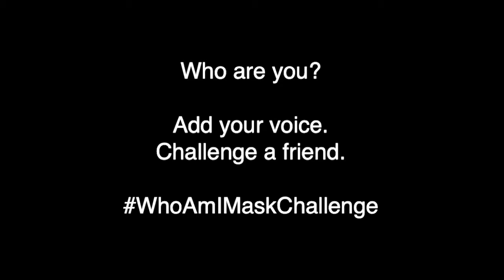Who Am I? Mask Challenge #29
WhoAmIMaskChallenge 29